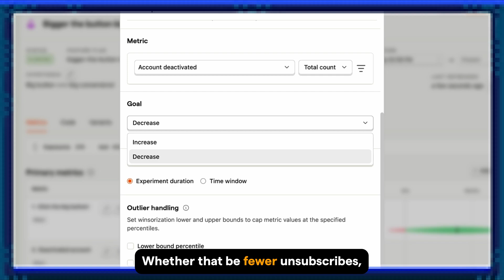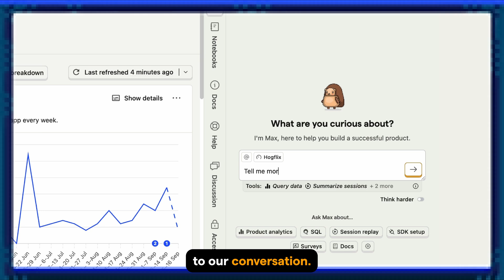PostHog AI just got even more powerful | Changelog S1E1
Artificial Intelligent Officer Max brings aboard from warm green space goo, which has unexpected (and beneficial) results.

Here's a quick update on what's new in PostHog recently:

- Experiments: You can now measure declines in metrics, like account deactivations, during experiments. Why? Because sometimes "up and to the right" isn't the correct goal.

- PostHog AI can now generate surveys in seconds using natural language. Just go to the Surveys product and start telling Max what your dream survey looks like.

- You can now add existing insights, dashboards, events, and actions as context to your conversations with PostHog AI. Try using this to summarize the trends on a dashboard, or analyze how a key metric is trending over time.